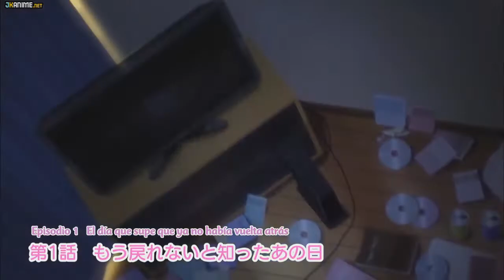Gabriel Dropout | Reaccion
Laic si tu tambien crees que la tierra es toxica para los angeles y por la umaru sin onii-chan!!!

Y bueno aqui tenemos otra mega reaction(JODER MIS HORAS DE SUEÑO DE BELLEZA) aprecien mi esfuerzo chacalada!
Pero bueno este anime me gusta mucho, pero ya vienen los animes fuertes, los que si me gustaron mucho...esperenlos - w -